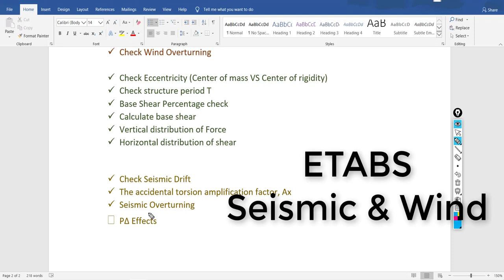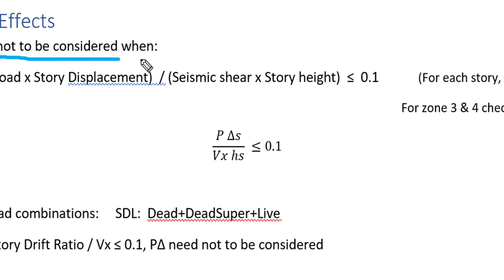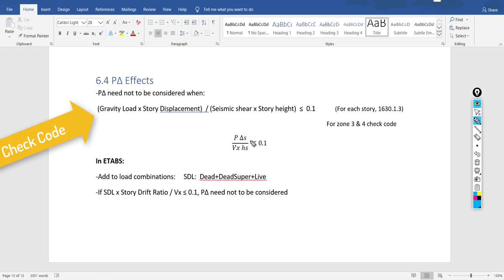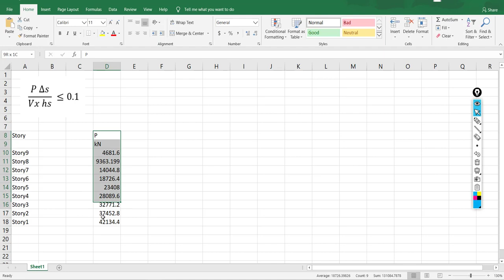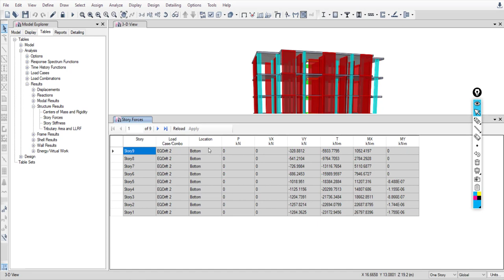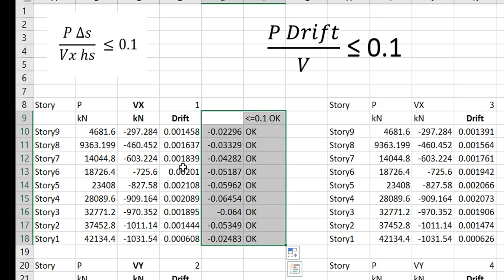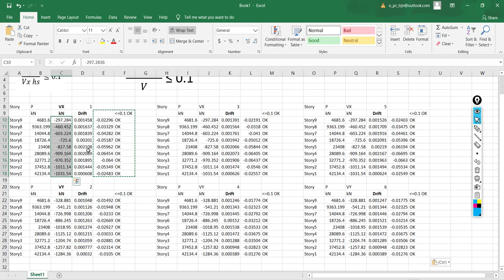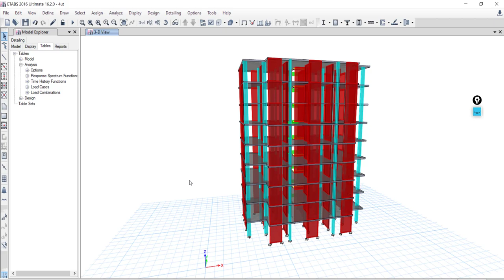ETABS 2016: P Delta (Arabic Tutorial) - Step 22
This video explains how to check if P Delta effects have to be considered, and how to define it in ETABS.
ETABS 2016
Concrete buildings
Seismic and wind loads - Elastic & Dynamic Analysis
Gravity Loads
UBC 1997
9 Floors
Arabic Free Tutorial

ايتابس 2016
تصميم المباني الخرسانية
زلازل و رياح

Full Coarse : Modeling, Analysis, Design, Detailing
ETABS, Safe, SConcrete, AutoCAD, Revit.
Shear walls, Columns, Slabs, Foundations, & Stairs.

Structural engineers, Civil Engineers.